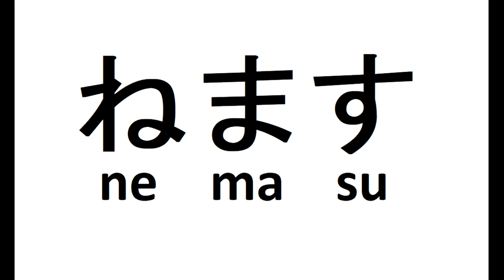to sleep masu form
ru verb